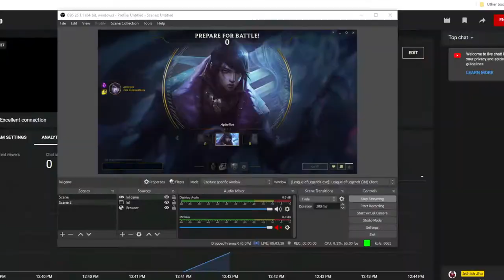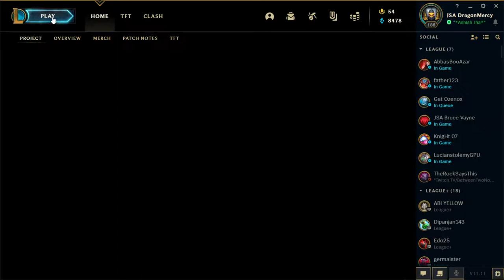Ashish Jha Live Stream